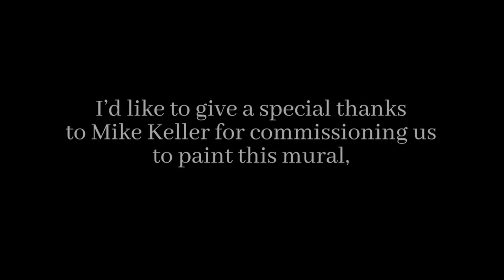Keller Mural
What a job...this is a recap of the Keller Mural project done in Port Treverton, Pa